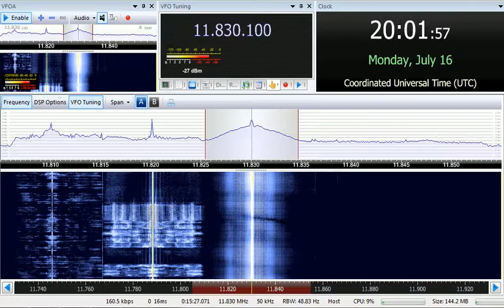16 07 2018 Dandal Kura Radio International in Kanuri to CeAf 1959 on 11300 Issoudun